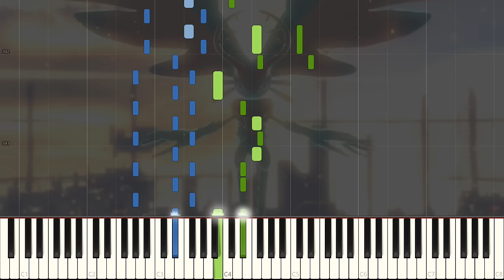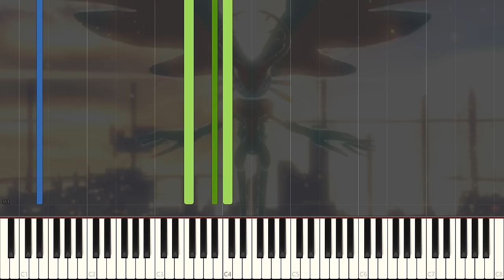Kirby and the Forgotten Land - Two Planets Approach the Roche Limit [Piano Tutorial] (Synthesia)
All music composed by Hirokazu Ando